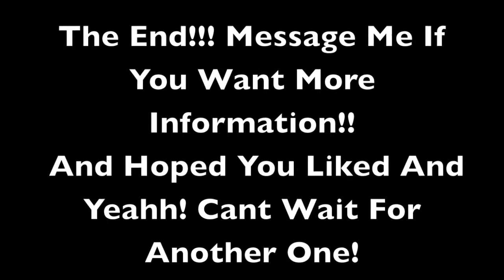NLWC Youth Visit The Harvest Church Youth For A Night Of Praise And Worship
Central Church Youth, The Rock Church Youth, And New Life Worship Center youth Join Together With The Harvest Church Youth! For Some Praise An Worship an jordans interview an bloopers :P